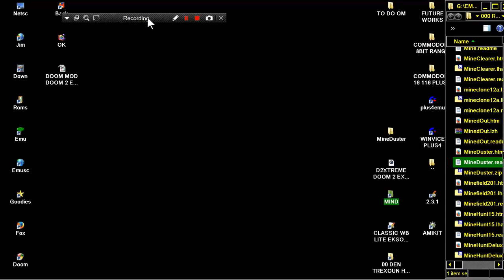AMIGA MINEDUSTER MINE DUSTER By Matthew Goode v1 0 ITS MINESWEEPER MINE SWEEPER CLONE